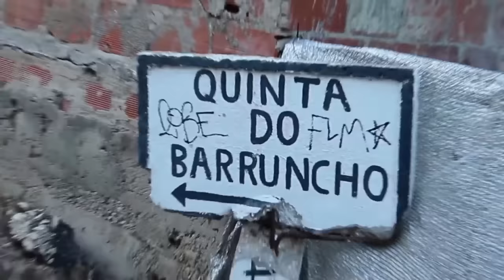Allen - Crescer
Right Beat, trabalhado por Maradox Primeiro

Letra:
Mais um dia passado na praga da má vida
À acordar ressacado na casa  de uma amiga
Digras dopados deitados na cozinha
Niggas enrolados no quarto com bandidas
Desci até ao cais cobrar quem me devia
Telefone desligado ninguém me atendia
Mais um dia à deriva na correria
A correr atrás do quê não sei nigga
Viver na cidade é caro é ruim
Fome e vaidade não é para mim
Subi ao bairro alto pa fumar um wi
Apanhei o autocarro para a peri
Se crescer fosse fácil nigga se fosse fácil
Não havia tanto homem puto
Yha rapaz há tempo para tudo
O tempo é passado presente futuro
Há tempo pa rodar correr no mundo
Há tempo pa voar e bater no fundo
Mas o tempo tá a andar e o tempo é curto
Já é tempo pa ser adulto

Lá no bairro não há nada especial
Niggas passam o dia todo no quintal
Brothers correm a street atrás do euro euro
Quando corre mal és morto ou és preso
Ou és bêbado

Ontem vi a tua cara naquela fotografia
Nós lá na praia deitados na pradaria
Miúdas e rapazes que ninguém conhecia
Vinham de todo o lado fazer-nos companhia

Ainda sinto no ar aquela nostalgia
A brisa do mar a brasa na baía
Foram bons tempos os melhores da minha vida
Mas eu sei que esses momentos não voltam nigga

Hoje niggas não se falam tornaram-se inimigos
Muitos emigraram ganharam juízo
Alguns foram cedo demais meu amigo
Outros ficaram presos na praia para sempre perdidos

Um dia eu conheci o meu amor lá no miradouro do Adamastor
Eu já não me lembro porque é que a gente se zangou
Mas fiquei contente quando ela se casou
Eu acho que quando um gajo é um gajo fixe

Há pessoas que fazem tudo para te ver feliz
Mas um dia essas pessoas vão embora G
Porque elas deixam de acreditar em ti